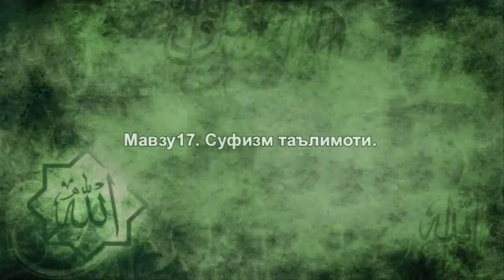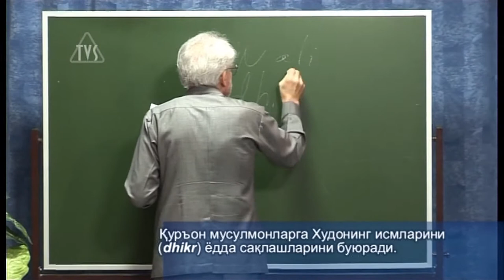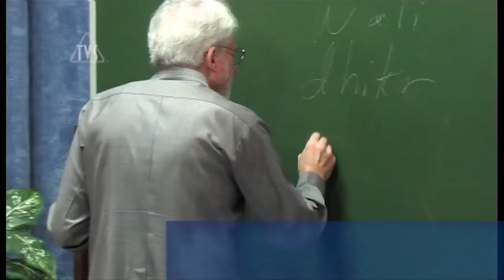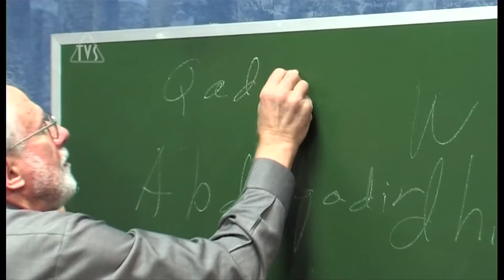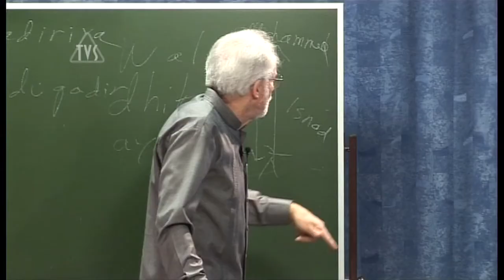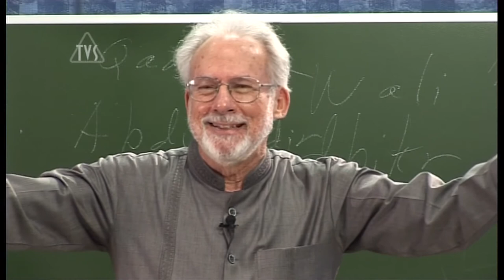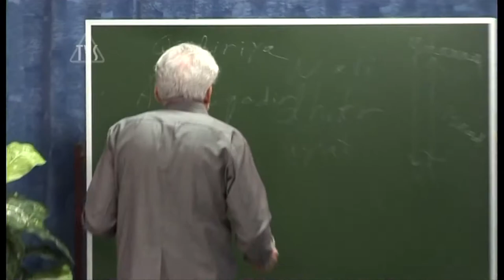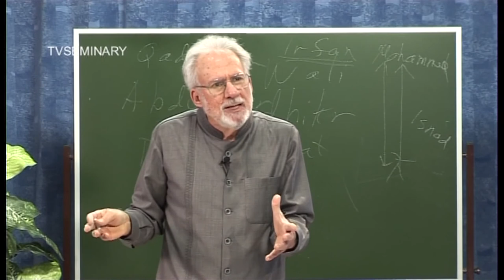TVS A206 Uz 32 Суфизм таълимоти